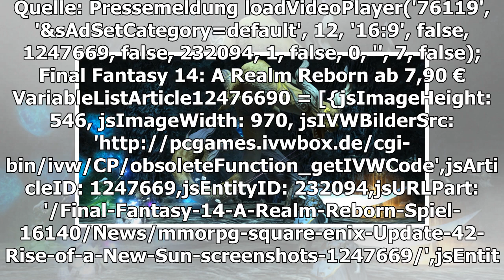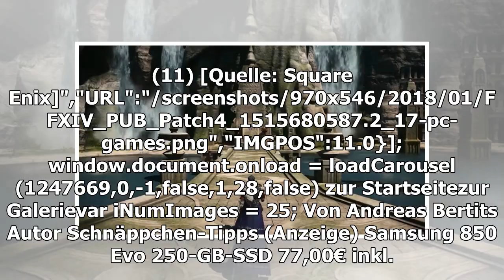Final Fantasy 14: a Realm Reborn-Screenshots cast on Update 4,2 Aufstieg einer neuen Sonne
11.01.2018 um 19:38 Uhr Square Enix arbeitet derzeit am umfangreichen Update 4.2 des MMORPGs Final Fantasy 14. In Rise of a New Sun müsst ihr verhindern, dass Doma den dunklen Mächten anheim fällt. Darüber hinaus erwarten euch jede Menge neuer Heraus...